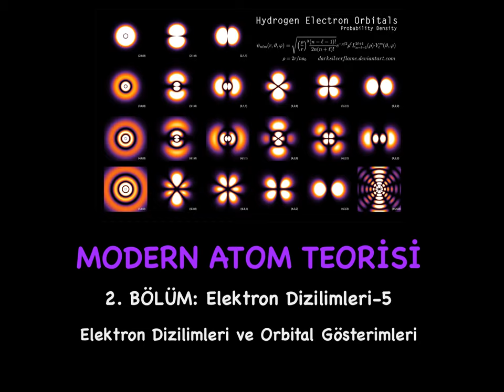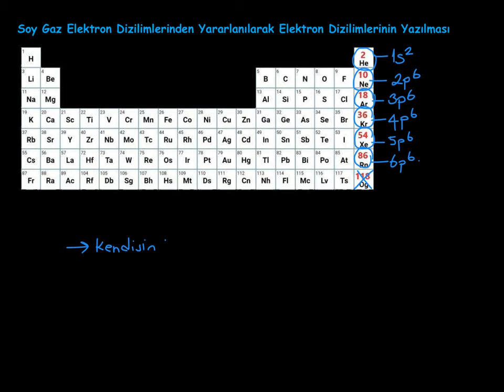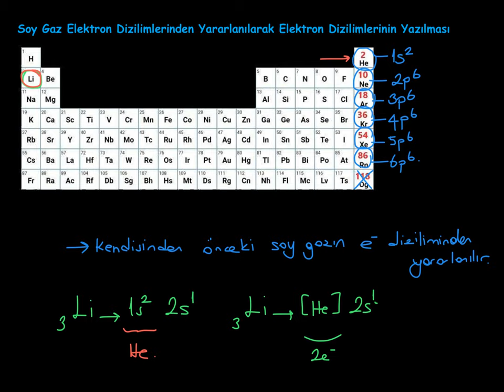15. Modern Atom Teorisi_2. BÖLÜM: Elektron Dizilimleri_5_Elektron Dizilimlerinin Yapılması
Soy gazların atom numaralarını ya da elektron dizilimlerini kullanarak elektron dizilimlerinin yapılması